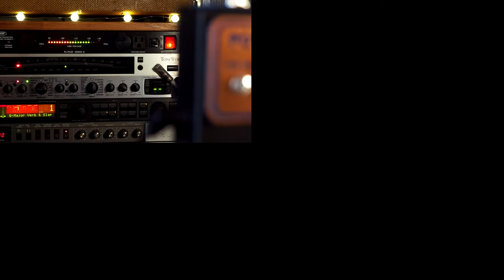Don Poniz Power Control Unit Silicon & Germanium Overdrive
"The Power Control Unit was created as an evolution of a previous custom overdrive I built for Guille Holguín, a young and talented guitarist and luthier from Madrid. I didn't want to build another overdrive purely based on the most famous ones, like Tube Screamers / Marshall Bluesbreaker / Klon or their direct modern boutique equivalent versions. That is to say, the same type of OD with a new fancy enclosure and some extra features (typically, switches for the clipping, extra EQ controls, added buffer or buffer removed)."

💥 MISCELLANEOUS

🔗 LINKS